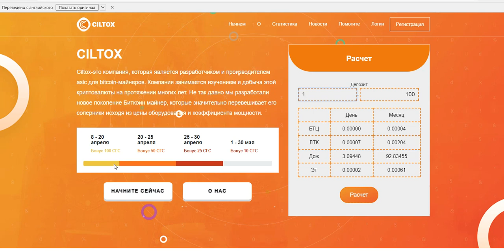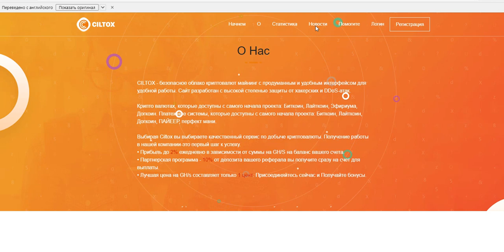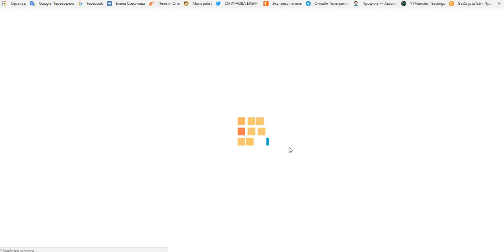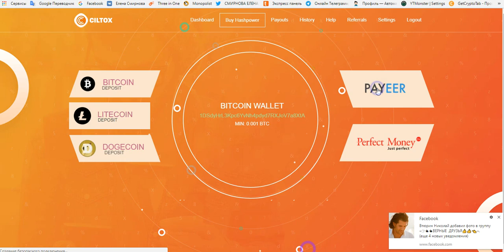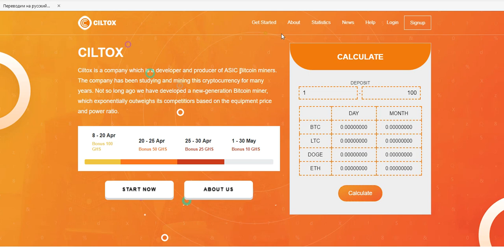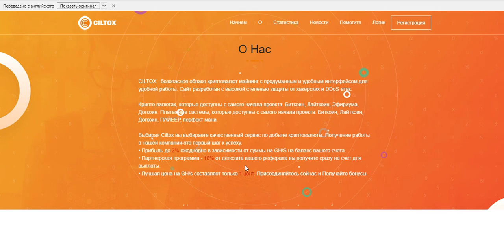Без вложений! Майнинг CILTOX Бонус 100 GH/S